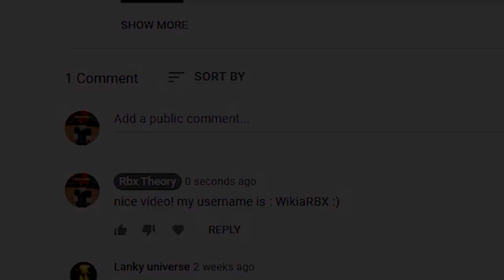OMG! BLOX FRUITS CODES *FREE FRUIT* ALL NEW SECRET OP ROBLOX BLOX FRUITS CODES!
(2021) BLOX FRUITS CODES *FREE FRUIT* ALL NEW SECRET OP ROBLOX BLOX FRUITS CODES!